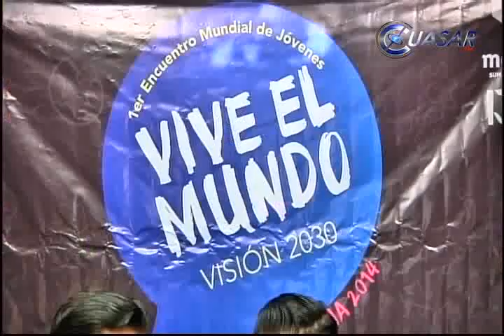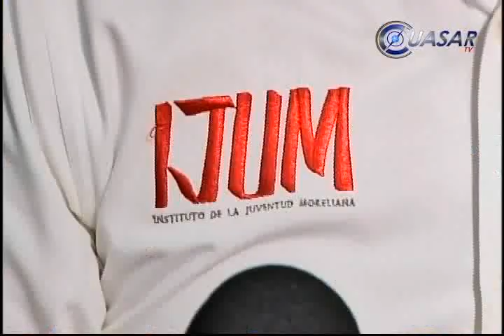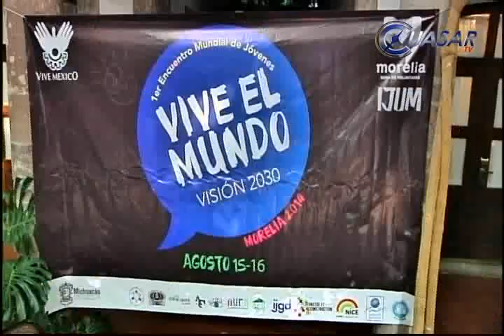Morelia, será sede de encuentro mundial de jóvenes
En el marco del Día Mundial de la Juventud, la Organización Internacional Vive México en conjunto con el Instituto de la Juventud Moreliana (IJUM) lanzaron la convocatoria para los jóvenes del país y del exterior a participar en el magno evento Vive el Mundo, que tendrá lugar en agosto...